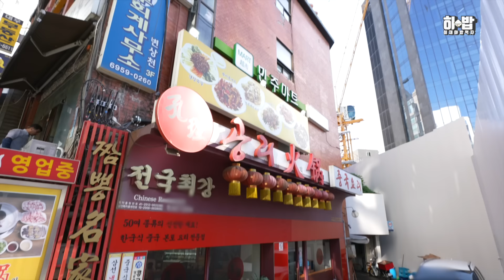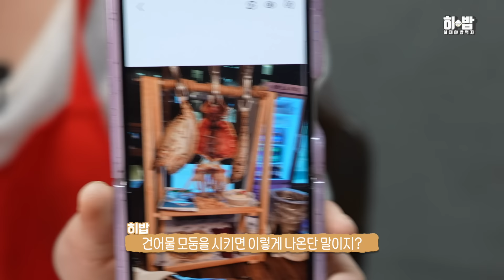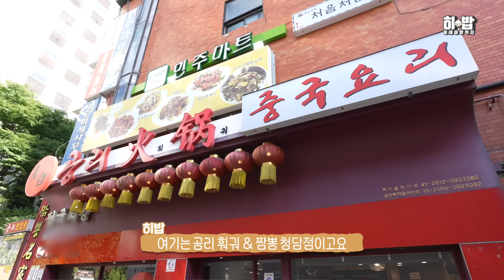ENG) 히밥이의 중식집 평균 식사량 ㅋㅋㅋ직접 보세요..와 말이 안나오네 Chinese food mukbang